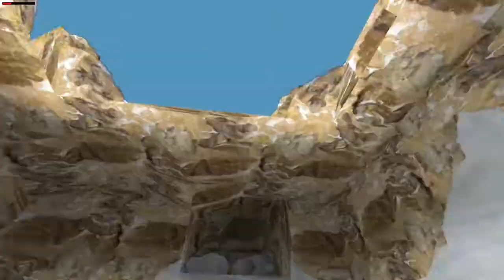Tomb Raider 2 - Catacombs of the Talion: All Kills, All Secrets, Pistols Only, No Meds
A much-needed breather after the last level, but still relatively difficult.